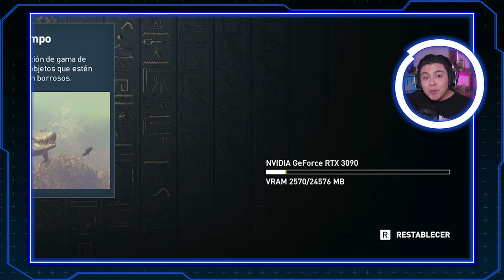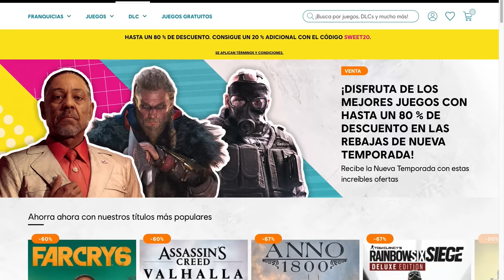Origins como nunca antes | How 2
Seguimos celebrando los primeros 15 años de Assassin's Creed y en esta ocasión, nuestro Tech Gurú de cabecera, Codek, nos enseña cómo configurar Assassin's Creed Origins en su versión remasterizada para PC's de gama baja y media, así podrás disfrutar al máximo de esta increíble entrega de la épica saga.